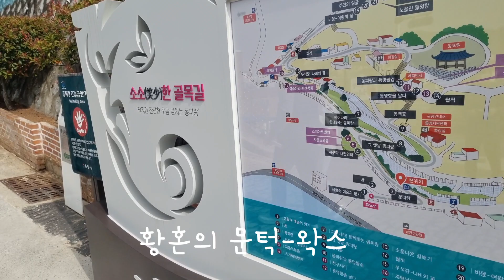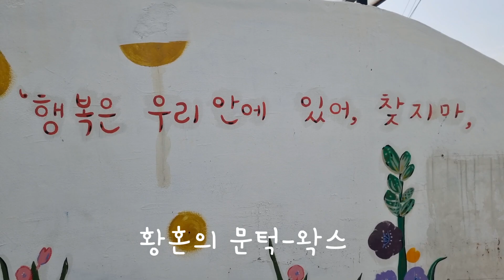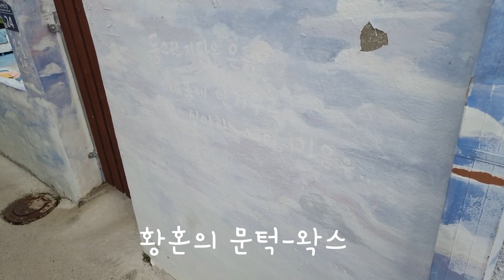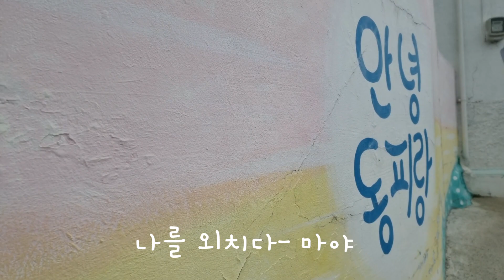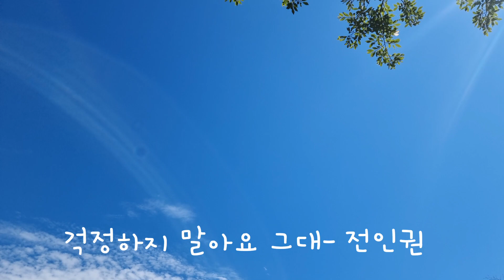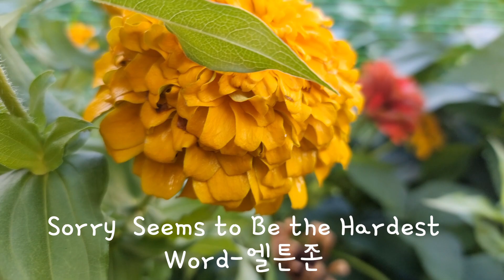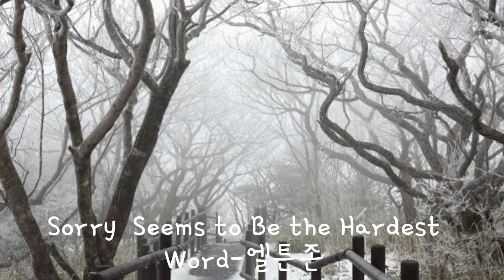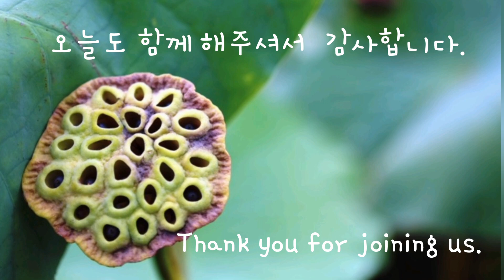(한밤의 음악다방)기다림의 시간들...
아침.저녁으로 시원한 바람이 불어주네요~
한 낮의 햇살이 곡식들 익어가는 소리가 들리듯 해요~
내~얼굴은 까맣게 그을려가도...
땀 ...흘린 만큼의 소중한 수확이 있어
행복한 앤이랍니다 ~^^